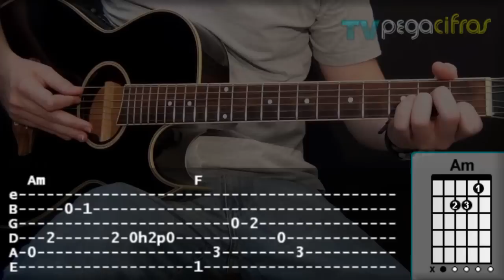Red Hot Chili Peppers - Californication (Aula de violão) - TV Pega Cifras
Aprenda a tocar o sucesso "Californication" da banda Red Hot Chili Peppers.